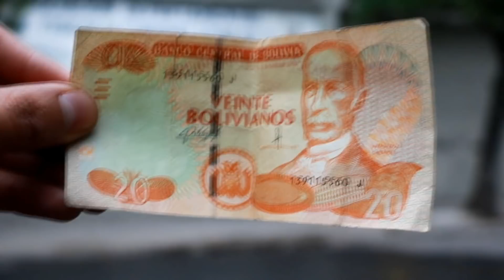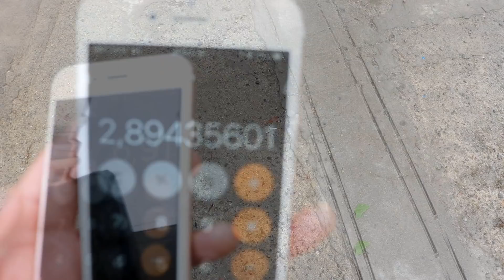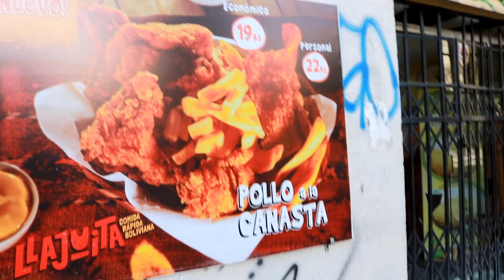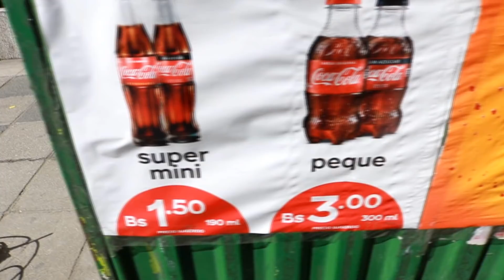qué COMPRO con 20 BOLIVIANOS en Bolivia? | para que nos alcanza el dinero | Favio Romero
Fuimos a descubrir que podemos comprar con 20 bolivianos en la ciudad.